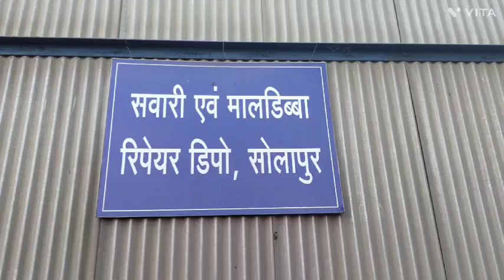lhb coach Reset FIBA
air brake system in indian railways
how to isolate fiba in Ihb coach
FIBA डिवाइस रिसेट प्रोसेस